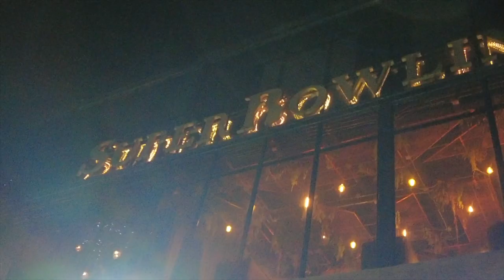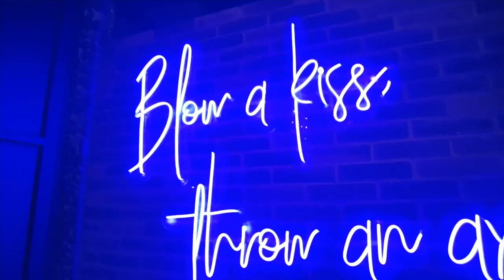MY FIRST DAY IN MEDELLIN COLOMBIA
Today is this day I take my talents to Medellin Colombia, after a rain filled 10 days in Bogota, I was ready to bounce. To be fair I wasn't able to see the city of Bogota like I wanted to, but I was super excited when it was time for me to go to Medellin Colombia. Medellin is a majestic place lets get the party started!